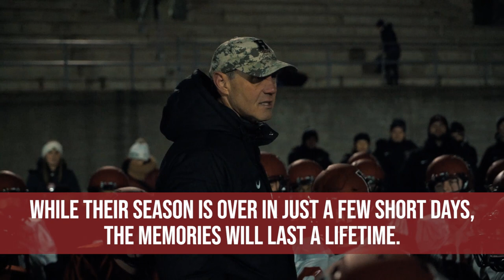Inside Harvard Football: Episode 10